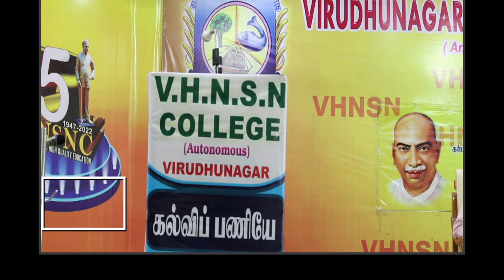பெருந்தலைவர் காமராஜர் பிறந்த நாள் & கல்வி வளர்ச்சி தின விழா | வரவேற்புரை